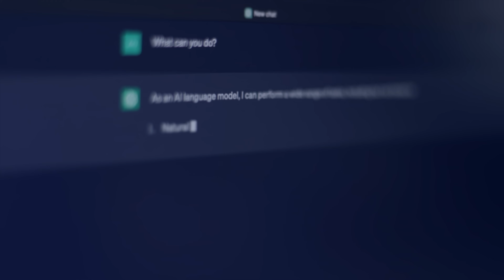How To Build A Fully Automated, Autonomous, AI-Powered Civilization | Mike Walsh | Futurist Speaker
What will it take to build a fully automated, autonomous, AI-powered civilization? A big question - true - but arguably a more interesting and inspiring one than talking about the latest chatbot. As I discovered on a recent visit to Seoul, South Korea is already the most automated country on the planet, with 1 out of 10 workers already a robot. Could this city be a preview of how we will live in the near future? Watch this video to learn some key lessons I discovered, that may be valuable as we start to imagine what our world might look like in 2035 and beyond.